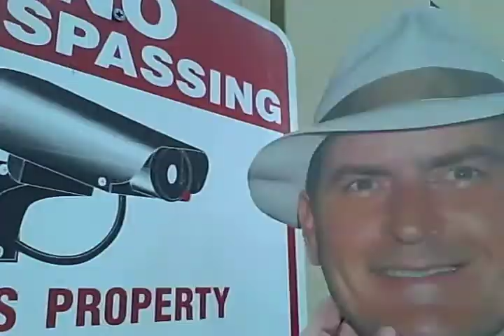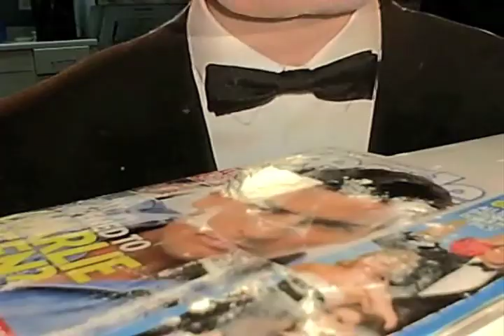High Off That Charlie Sheen by Jesus/Dick - Street Edition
Carlos Estevez!